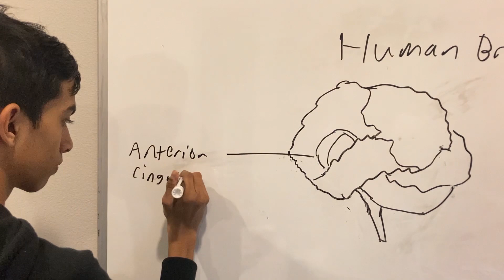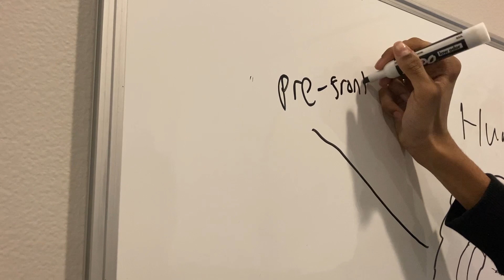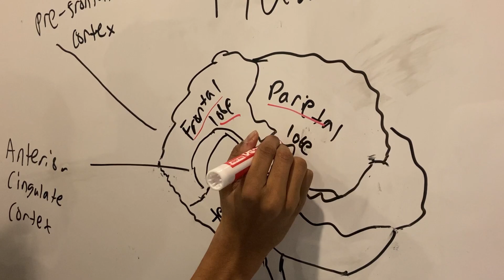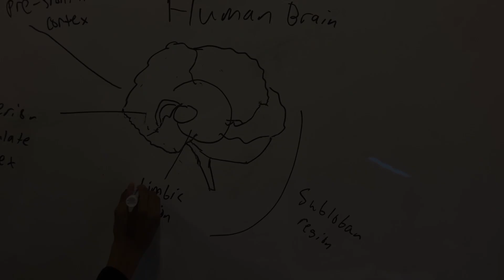Chemistry Dance Final